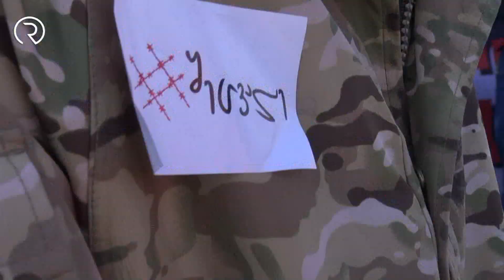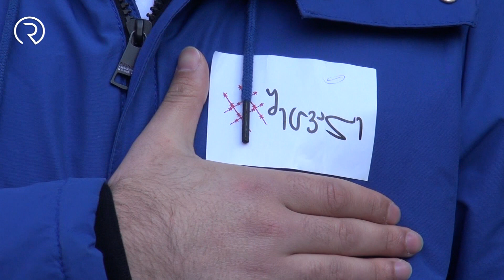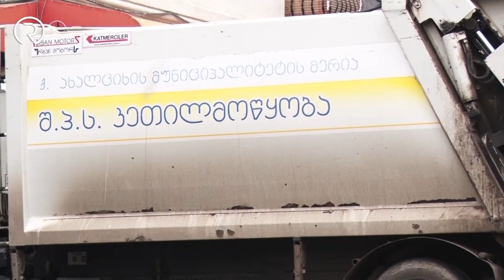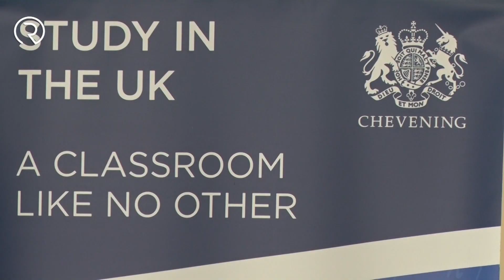region news 06 12